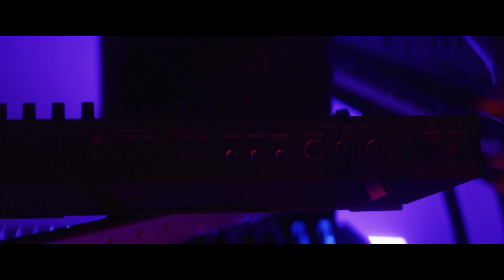Telelectrix - Strobe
..."Put your high heels on, and loosen up that tie"...

Telelectrix, Slate Roof Films, and publi*sist invite everyone to celebrate the release of the "Strobe" music video with an exclusive YouTube premiere screening on Thursday, September 17 at 8 p.m. "Strobe" is all about the dance party, and while we can't celebrate with all our friends IRL, we hope to connect digitally as we unveil this exciting new chapter in the Telelectrix journey.

“Strobe” is both a kaleidoscopic relic to what we lost and a promising vision to a future when the parties rage on like never before. It also offers a euphoric pull to the here and now, where the bright screen in front of us, cast in an array of streaking blues and lightning pinks, serves as a gateway to better times -- real and imagined. We hope to have captured our culture of nightlife in this video.

“‘Strobe’ is an ode to nightlife and neon-tinged dance floors," says  Telelectrix' Steven Borek. "The idea was that I wanted to capture the highs and lows of that lifestyle, and show the contrast between the glamour and glitz of feeling on top of the world, the 'high' when you're on the floor, and always seeking to be in that fleeting moment -- and the darker, sometimes depressing side of 'coming down' from that high, the everyday feeling of being apart from that world, when one is not in the limelight…”

The lights come alive September 18 -- so join us the night before as we raise a glass to the dance party.

Video produced by Slate Roof Films
Gaffer: Walter Stone
PA: Andrew Frappiea